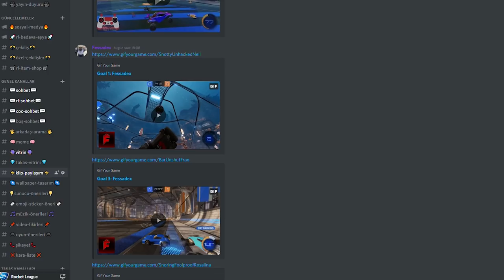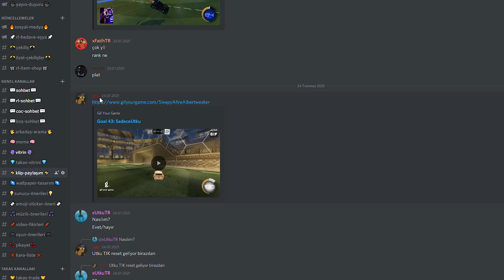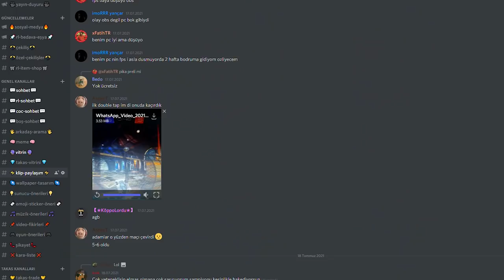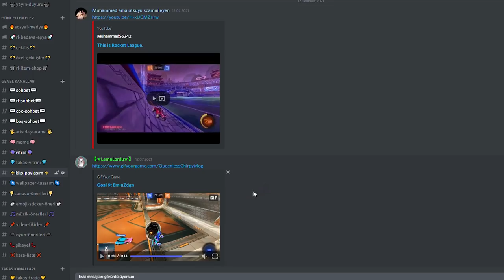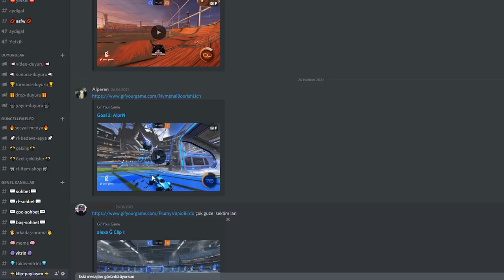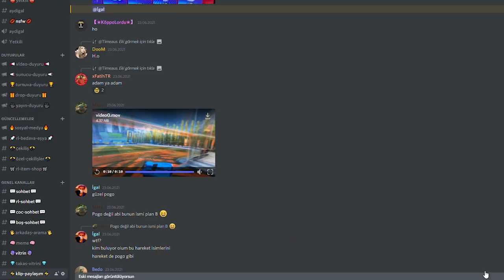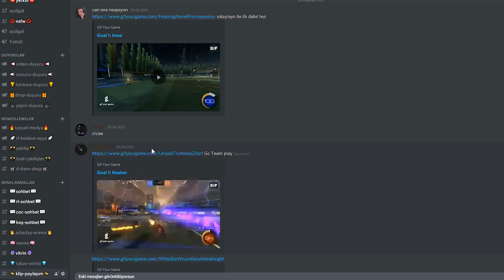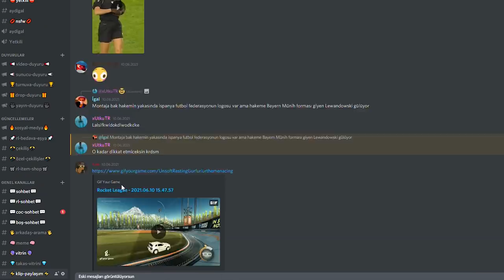SİZLERİN GOLLERİNİ YORUMLUYORUM #1 ROCKET LEAGUE GOL KLİPLERİ! (Rocket League Türkçe)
KIRMIZI GERNOT + HELLFIRE + HAVA FİŞEK GOL PATLAMASI ÇEKİLİŞİ!
2) Instagram'da Aydigal takip et!
3) Discord sunucumuza katıl ve çekiliş kanalındaki tepkiye tıkla!
Not: Çekiliş 19 Ağustos'ta discord üzerinden açıklanacaktır.

Selam arkadaşlar bu videoda Rocket League'de atmış olduğunuz golleri yorumluyoruz, keyifli seyirler.

*ETİKETLER*

aydigal
aydigal